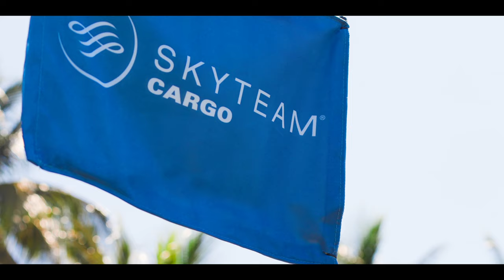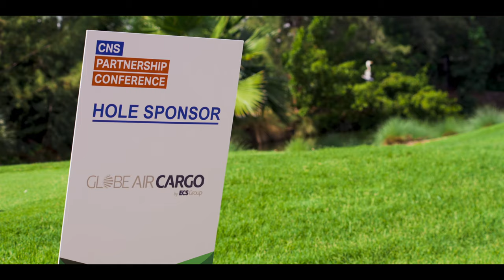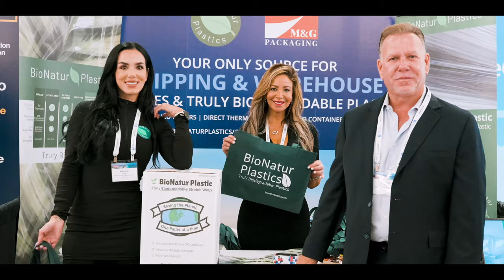CNS 2023 Aftermovie